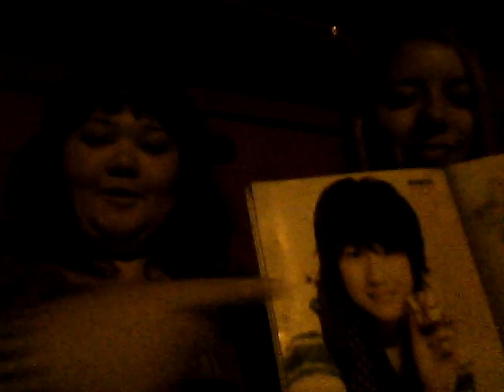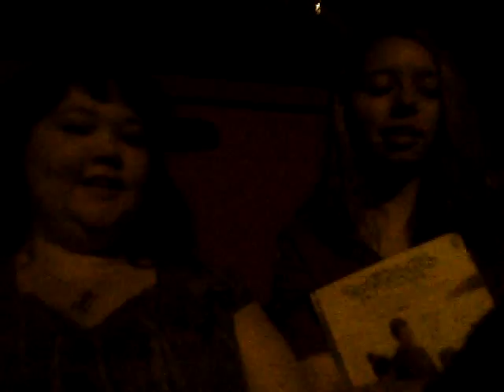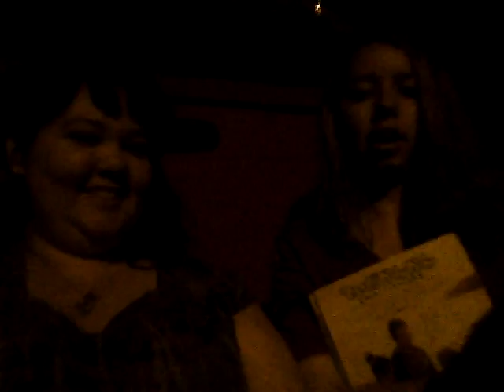Hey!say!jump-ing vlog: nana and A.O Ryutaro talk!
Talking about Ryutaro now!! ^_^

Warning: this is a crack video! we don't mean most of the stuff we say in this video!!!